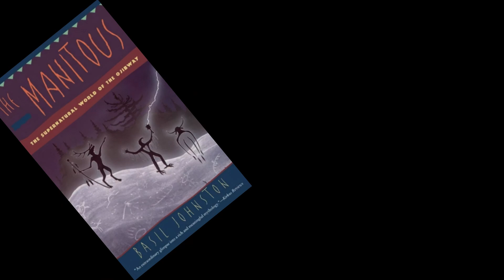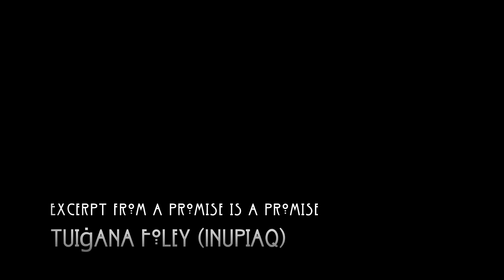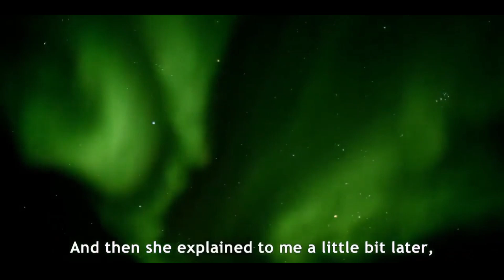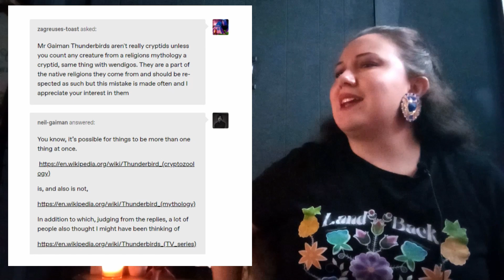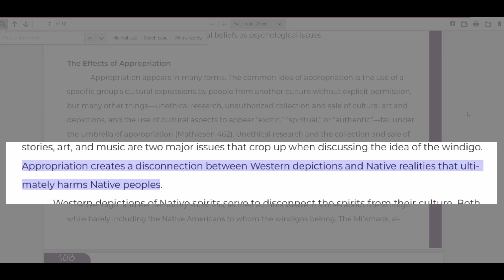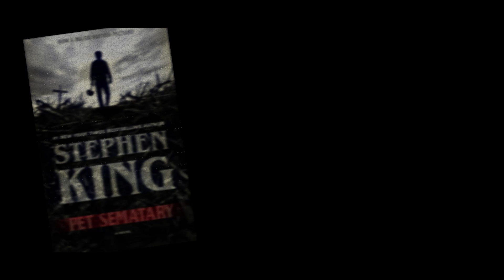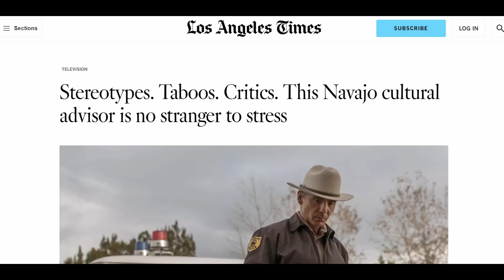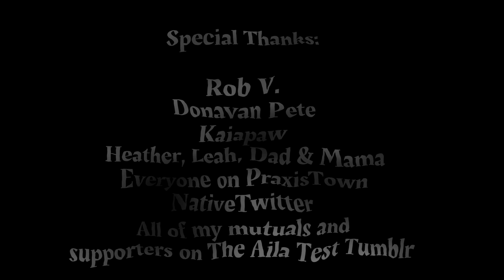The Native American Horror Story - Episode 1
EPISODE ONE - CULTURE AS HORROR

Intro and Credits : Atom Fellows

Footage Used:
Dead By Daylight Hellraiser Trailer
Peter Pan (2003)
HISTORY CHANNEL
The Shape of Water (2017)
Rhymes For Young Ghouls (2013)
Blood Quantum (2019)
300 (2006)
Shadow of the Rougarou (2022)
An American Werewolf in London (1981)
Smoke Signals (1998)
The Exorcist (1973)
Carrie (1976)
The Handmaid’s Tale (2017)
Game of Thrones (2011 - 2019)
Kisima Ingitchuna : Never Alone (2014)
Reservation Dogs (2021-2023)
True Blood Season 2 (2009)
Don’t Say It’s Name (2021)
Watchmen (2009)
Until Dawn (2015)
Wendigo (2001)
Hannibal (2013)
Antlers (2021)
Fantastic Beasts and Where To Find Them - History of Magic in North America Trailer (2016)
The VVitch (2015)
The Wolfman (2010)
The Missing (2003)
Navajo Traditional Teachings
Dark Winds (2022)
Tia Wood
Lakeeysha Marie
Che Jim